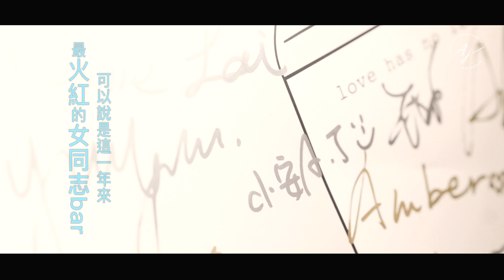【AJ遊記｜AJ adventure】#01－台北市中山、信義區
台灣，是亞洲同志友善度第一名，讓AJ帶著你看看首都台北市中心有哪些LGBT景點吧！

【AJ遊記｜AJ adventure】是LEZS TV 2020全新影音企劃，由社長王安頤（AJ）親自出馬，帶你探索各城市LGBTQ娛樂文化生活，讓你大開眼界，到哪裏都能認識新朋友！

Taipei, it’s a city full of life and surprises.
Even though I was born and raised here in Taipei, I’m still fascinated by the rapid change of this big city.
My night usually starts at 6PM, so tonight, I’m going to take you to the most famous gender culture oriented street called “Rokujyodori” also pronounced as “Liu-Tiao-Tong” in Mandarin.
Let’s go to a creative experimental base - VENUE to find out what it’s all about!
At VENUE, you get to dance with various amazing drag queens.
It holds some other exhibitions here, as well.
Today, they are transforming an incredible party with performances.
Of course, as a lesbian myself, the last stop before we head home is a lesbian bar located inside a little alley way. Carrying an atmosphere that’s lively yet calm in Xinyi District, this is established as the most popular lesbian bar in Taipei.
All of their employees are females, I’m sure you can all tell if they’re insiders( lesbians).
At this stop, I decided to let myself get tipsy.
The air is full of ambiguous bubbles and it’s full of mysterious imaginations.
Where else would gay people hang out at?
I am Ann-Jung Wang
And will continue to unveil the mystery layer by layer.